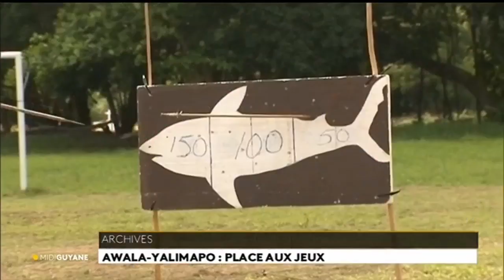Awala - Yalimapo :place aux jeux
les jeux kalinas t commencent aujourd'hui à Awala - Yalimapo.Demain les collégiens et lycéens seront en lice, mais les épreuves spectaculaires auront lieu ce weekend 40 équipes sont attendues.